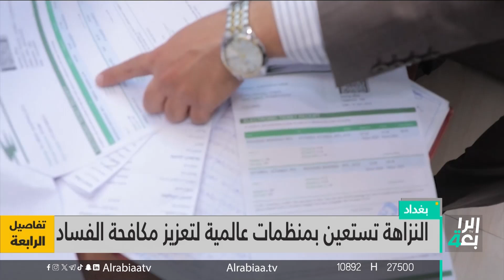النزاهة تستعين بمنظمات عالمية لتعزيز مكافحة الفساد